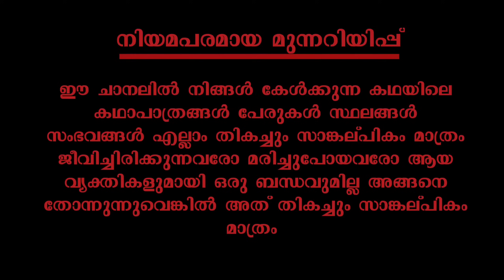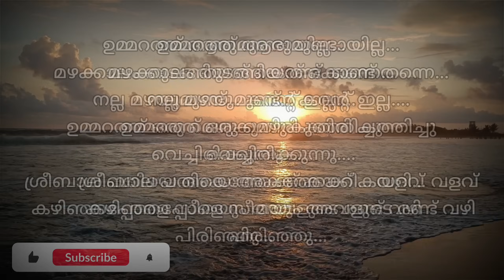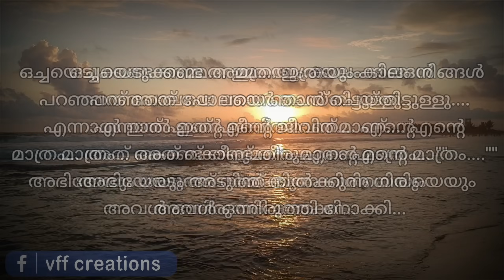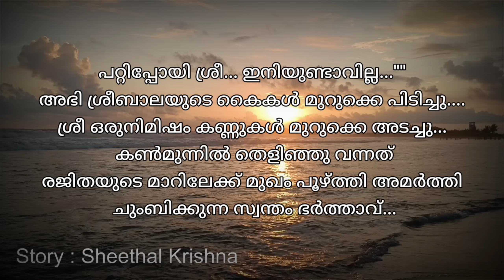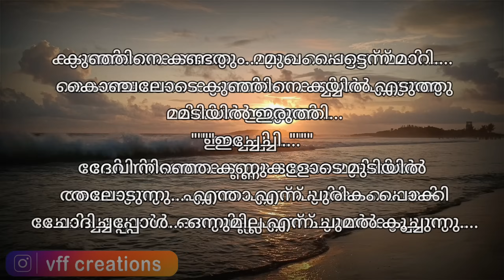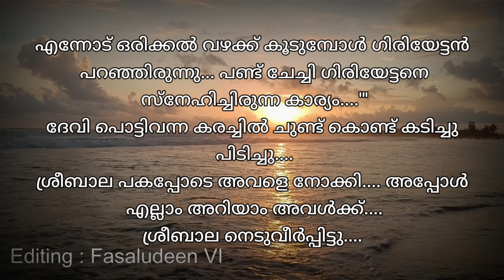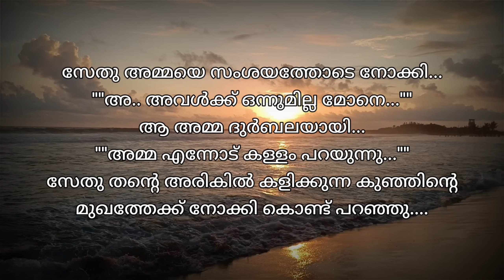ഭാര്യ | റൊമാന്റിക്_സ്റ്റോറി | part 19 | VFFcreations | fasnafasal | story | Malayalam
കഥ : ശീതൾ കൃഷ്ണ

അവതരണം :ഫസ്നഫസൽ

എഡിറ്റിങ് :ഫസലുദ്ദീൻ

ബന്ധപ്പെടാവുന്നതാണ്

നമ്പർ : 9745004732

Fasnafasal
മലയാളം_സ്റ്റോറി_ടെല്ലിംഗ് വീഡിയോ
ഓഡിയോബുക്ക് മലയാളം
malayalam story
malayalam story teller
malayalam story
തുടർന്നുള്ള കഥ
നോവൽ,
നോവൽ മലയാളം,
നോവൽ ഓഡിയോ,
നോവൽ ഓഡിയോബുക്ക് മലയാളം
malayalam story,
malayalam story tailler
malayalam
മലയാള സീരിയലുകൾ
romanticstory
Romantic Love Story
റൊമാൻസ്